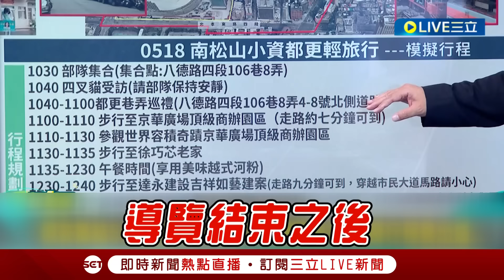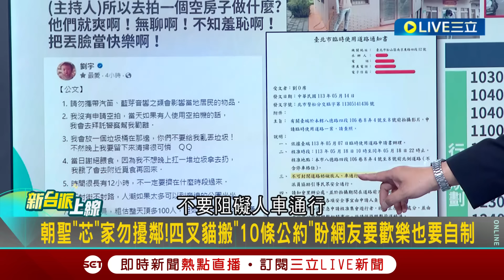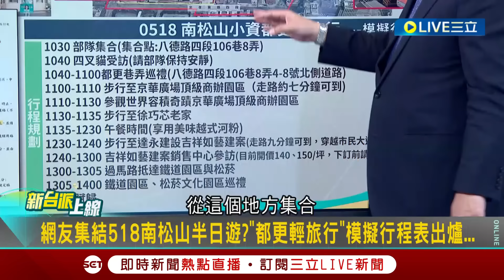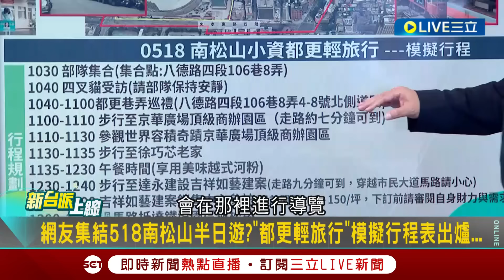【一刀未剪】518朝聖行程表出爐！憨川化身導遊帶你"京華菸雲" 南松山半日輕旅行 四叉貓學黃國昌梗 "518不知道會有多嗨 不保證會把那些群眾帶到哪去"│【焦點人物大現場】20240516│三立新聞台